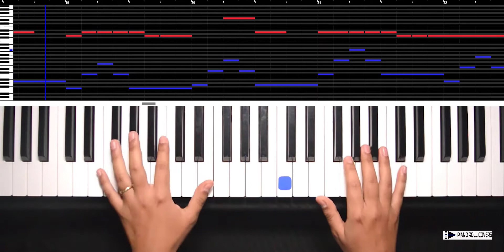This Is What You Came For - Calvin Harris Ft. Rihanna (Piano Roll Cover)